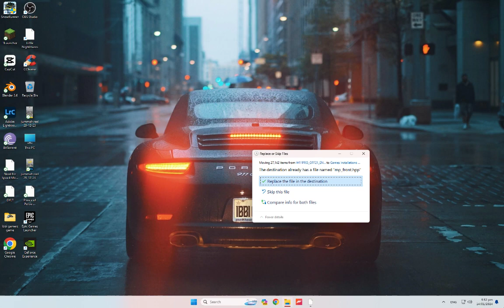Horror Game LITTLE NIGHTMARES PART 1 Gameplay Walkthrough / No Commentary【FULL GAME】1080P Full HD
Horror Game LITTLE NIGHTMARES PART 1 Gameplay Walkthrough / No Commentary【FULL GAME】1080P Full HD Watch the whole of Little Nightmares Horror Game here in this Little Nightmares Gameplay Walkthrough with no commentary. Little Nightmares Gameplay was recorded at 1080p, 60fps with no commentary.

📋 HASHTAGS 📋

4k walkthrough
little nightmares 2
little nightmares ending
little nightmares gameplay
horror game
horror gameplay
horror game techno gamerz
horror game triggered insaan
horror game play video
horror gameplay techno gamerz
horror games in real life
horror game funny
horror game name
horror games based on true events